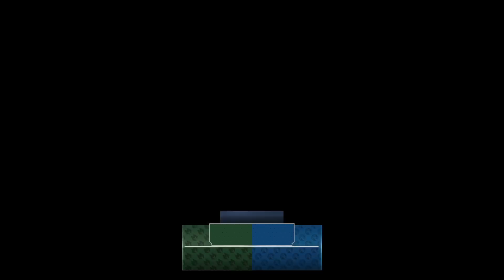NBA Live 19 Ps5 Twitch Stream 05-19 Predicting Mavs vs Timberwolves WCF Matchup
Twitch stream from: May 19, 2024